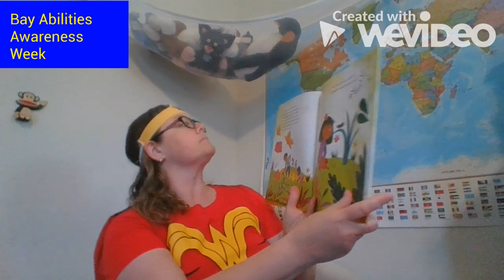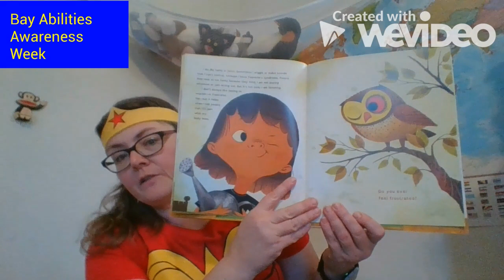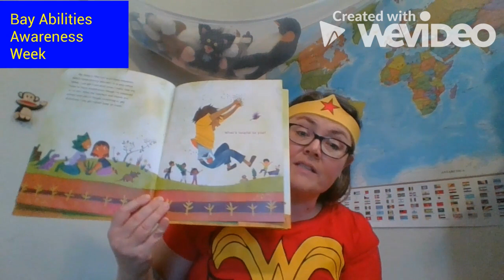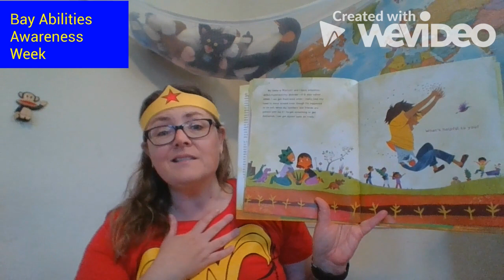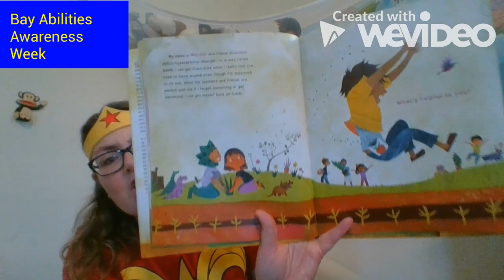Just Ask Part 4 4 30 2020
Bay Abilities Awareness Week: Read aloud of Part 4 of "Just Ask" by Sonia Sotomayor. Learn a little about what it means to have Tourettes' syndrome, ADHD, a nut allergy or to stutter.